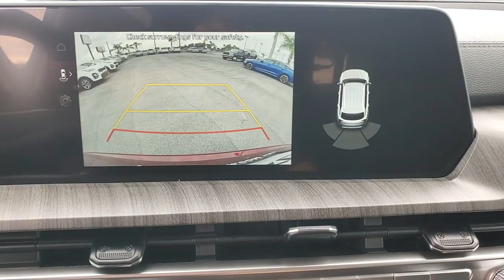2023 Kia Telluride The Villages, Clermont, Mt Dora, Ocala K230367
Dawning Red New 2023 Kia Telluride EX available in 9039 U.S. 441, Leesburg, Florida at Bill Bryan Kia. Servicing the Villages, Clermont, Mt. Dora, Ocala, FL area.

9039 U.S. 441

Dawning Red 2023 Kia Telluride EX FWD 8-Speed Automatic 3.8L V6 DOHC *KEYLESS ENTRY*.Recent Arrival! 20/26 City/Highway MPG